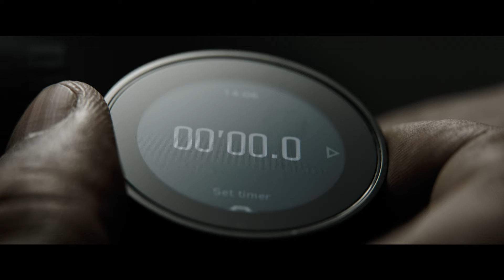EQUALIZER 3: POSLEDNÁ KAPITOLA | HD TRIALER | v kinách od 31. augusta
Pomsta sa stretáva s rovnocenným partnerom.⌚️ Denzel Washington sa vracia ako Robert McCall v záverečnej kapitole filmu The Equalizer. TheEqualizer3, exkluzívne v kinách od 31. augusta.

Odkedy sa Robert McCall (Denzel Washington) vzdal života v elitnej špeciálnej jednotke, snaží sa odčiniť strašné veci, ktorých sa v minulosti dopustil, a nachádza zvláštnu útechu v službe spravodlivosti v mene utláčaných. Keď sa prekvapivo udomácni v južnom Taliansku, zistí, že jeho novým priateľom strpčujú život miestni zločineckí bossovia. Udalosti však naberú smrteľný spád a McCall vie, čo musí urobiť: stať sa ochrancom svojich priateľov a postaviť sa proti mafii.

Réžia: M: Antoine Fuqua

Scenár: M: Richard Wenk

Podľa televízneho seriálu, ktorý vytvorili Michael Sloan a Richard Lindheim

Produkcia:
Todd Black
Jason Blumenthal
Denzel Washington
Antoine Fuqua
Steve Tisch
Clayton Townsend
Alex Siskin
Tony Eldridge

Výkonný producent:
David Bloomfield
Tarak Ben Ammar
Andy Mitchell

Herecké obsadenie:
Denzel Washington
Dakota Fanning
David Denman